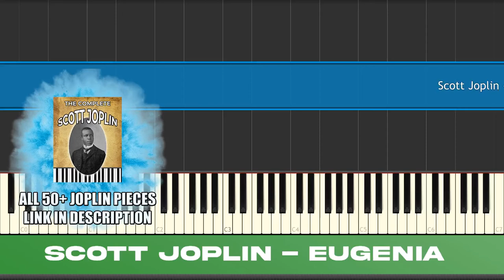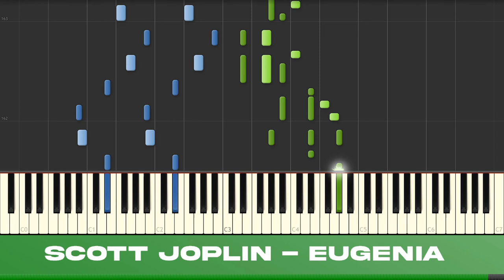Eugenia - Scott Joplin Ragtime Piano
Here is the piece titled "Eugenia" by the ragtime composer from the early 20th century, the famous Scott Joplin! Enjoy this piece!